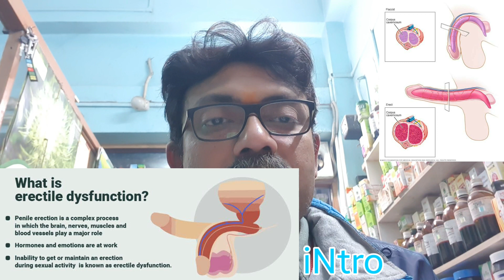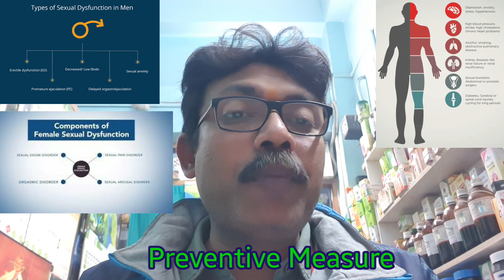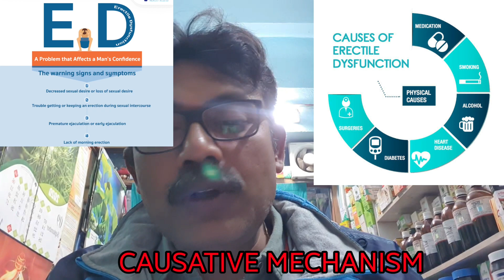HOW TO CURE #PREMATURE EJACULATION & ERECTILE DYSFUNCTIN.শিঘ্রপতন, লিঙ্গের শিথিলতা,नपुंसकता।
मेरे प्यारे viewers में हर दिन एक बिमारी वारे में  जानकारि देने के लिए utube पर video लाता हूँ।  उसे देखने के लिये utube पे या कर search

शीघ्रपतन क्या है?
शीघ्रपतन एक ऐसी स्थिति है जब कोई व्यक्ति संभोग के दौरान प्रवेश से पहले या शीघ्र ही नियंत्रण के बिना स्खलन करता है। यह कम से कम यौन उत्तेजना के साथ होता है और व्यक्ति वास्तव में इतनी जल्दी स्खलन की इच्छा नहीं करता है। इसका परिणाम दोनों भागीदारों के लिए सेक्सुअल एक्ट से असंतोषजनक मात्रा में खुशी मिलती है।

शीघ्रपतन कितने प्रकार के होते हैं?
शीघ्रपतन के प्रकार:
आजीवन: पहले सेक्स के समय आजीवन शीघ्रपतन या प्राइमरी शीघ्र स्खलन होता है।
एक्वायर्ड: माध्यमिक शीघ्रपतन का एक्वायर्ड शीघ्रपतन होना या पिछले समय के दौरान समस्या के बिना यौन अनुभव होने के बाद यह विकसित हो सकता है।

शीघ्रपतन के लक्षण क्या हैं? Premature Ejaculation Symptoms in Hindi

शीघ्रपतन के लक्षण:
पेनिट्रेशन के बाद शीघ्रपतन का मूल लक्षण, स्खलन में असमर्थता या स्खलन में देरी करने में असमर्थता होती है। यौन क्रिया करने के बाद और यहां तक ​​कि हस्तमैथुन के समय भी समस्या हो सकती है।

शीघ्रपतन का मुख्य कारण क्या है? Premature Ejaculation Causes in Hindi

अधिकांश मामलों का सही कारण अभी तक पता नहीं चल पाया है और इसके बारे में स्पष्टता की कमी है। समय बीतने के साथ, पुरुष अपने ओर्गास्म को थोड़ा स्थगित करना सीख जाते हैं। नए यौन साथी अक्सर ट्रिगर करते हैं।

इरेक्टाइल डिसफंक्शन (नपुंसकता) क्या है? | Erectile Dysfunction Kya Hai?

इरेक्टाइल डिसफंक्शन (erectile dysfunction) पुरुषों में एक ऐसी समस्या है जिसमें उनके लिंग (पेनिस) में सेक्स के दौरान उत्तेजना नहीं पैदा होती या फिर इरेक्शन ज्यादा लम्बे समय तक नहीं टिकता। एक रिसर्च में इस बात की पुष्टि हुई है कि 40 के ऊपर 20 प्रतिशत पुरुषों में यह समस्या काफी आम है। नपुंसकता (napunsakta) का प्रभाव सेक्स लाइफ पर तो पड़ता ही है, इसके साथ-साथ कपल्स भावनात्मक तौर पर भी बहुत कमजोर फील करते हैं।

इरेक्टाइल डिसफंक्शन (नपुंसकता ) के लक्षण क्या हैं? Erectile Dysfunction Ke Lakshan in Hindi

इरेक्टाइल डिसफंक्शन के लक्षण (erectile dysfunction ke lakshan) धीरे धीरे दिखने शुरू होते हैं। प्रारंभ में, शरीर इरेक्शन प्राप्त करने में सक्षम होता है, हालांकि यौन इच्छा कम होने लगती है। कुछ समय बाद, इरेक्शन उतना लंबे समय तक नहीं रहता है जितना पहले था। अंत में, शरीर बिल्कुल भी इरेक्शन प्राप्त करने में असमर्थ हो जाता है।

व, डिततनप्र, चिंता, रिश्तों में समस्या, पोर्न की लत, सेक्स परफॉरमेंस की चिंता, आत्म सम्मान में कमीइरेक्टाइल डिसफंक्शन (स्तंभन दोष) के क्या कारण होते है?

इरेक्टाइल डिसफंक्शन के कारणों को शारीरिक और मनोवैज्ञानिक कारणों के रूप में दो वर्गों में विभाजित किया गया है।
शारीरिक कारण: शारीरिक रूप से, ईडी मुख्य रूप से रक्त प्रवाह और रक्तचाप में कमी के कारण होता है। उच्च कोलेस्ट्रॉल, हृदय रोग, उच्च रक्तचाप और एथेरोस्क्लेरोसिस जैसी स्थितियां लिंग के रक्त प्रवाह को प्रभावित करती हैं।
मनोवैज्ञानिक कारण: यौन ट्रॉमा मनोवैज्ञानिक मुद्दों के कारण भी होते हैं। जैसे-जैसे उत्तेजना मस्तिष्क से शुरू होती है, मनोवैज्ञानिक समस्याएं इरेक्टाइल डिसफंक्शन का एक प्रमुख कारण बन जाती हैं। चिंता और डिप्रेशन जैसे मानसिक मुद्दे कामेच्छा को प्रभावित करते हैं जिसके परिणामस्वरूप ईडी होता है।

Dear friends in this I have given information about #PREMATURE EJACULATION & ERECTILE DYSFUNCTION/PE&ED. its CAUSATIVE MECHANISM, SIGN n SYMPTOMS. and most effctive Medicine.  How and when to use that Top Graded Medicines.

1. (DAMIYANA Q+ASHWAGANDHA Q+ GINSENG Q + ASPIDOSPERMA Q)mix in equal combination .etc.
Dose 20 drops in 1/4 cup water TDPC.

2. LYCO Q/ 30 15 drop in 1/4 cup water atDPC if low sperm count or 2 drop TDPC...

3. AGNUS CAST 30 2 drop TDPC.

4. ACID PHOS 30/Q 2 drop BDAC or 10 DROP in 1/4 cup water BDPC.

5. CALADIUM SAG 6/30 2 drop TDAC most effective for PE..or as per directives of experts physician.

6. SELENIUM 3X 2 tab BDPC.

7. REPL...VIGOURA 5x/ 5000 12 drop TDPC.
IF VIGOURA HI POWER 15 drop in 1/4 cup water TDPC.

8. ARNICA 1M 2 drop ODPC at night at bed time.

9. R41...15 drop in 1/4 cup luke warm water TDPC.

all the above medicine are most trusted and most effctive in PE & ED. Some more medicine is there in HOMEOPATHY. That may be selected based on individualization.

BUT IN ALL MEDICATION MUST BE CONTINUED FOR 3 MONTH CONTINUOUSLY TO GET A FRUITFUL AND FANTASTIC RESULT. IF RESULT IS GOOD THEN CONTINUE 3 MORE MONTH AT A STRETCH.

If any Quaries pl feel free to massage me in description box, will definitely try reply. 😊

STAY  HEALTHY. FIT. n. SAFE🙏